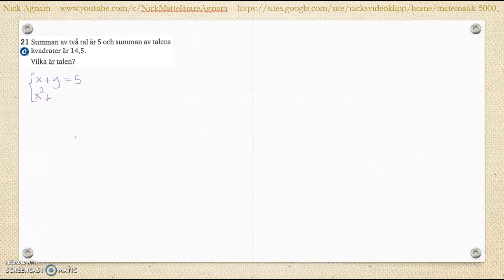Matematik 5000 Ma 2a Kapitel 2 Algebra och ickelinjära funktioner Blandade övningar 1-2 - 21